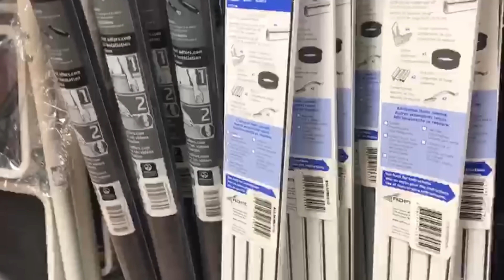RENOVACIÓN DE MI COCINA/CAMBIOS PEQUEÑOS/CASA INFONAVIT.